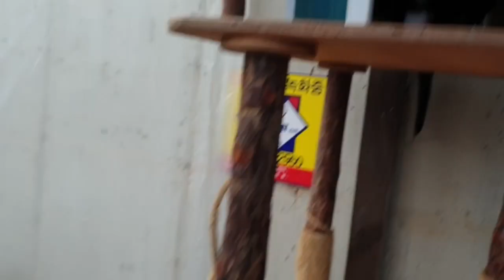머리부터 꼬리까지 나란히side by side from head to tail